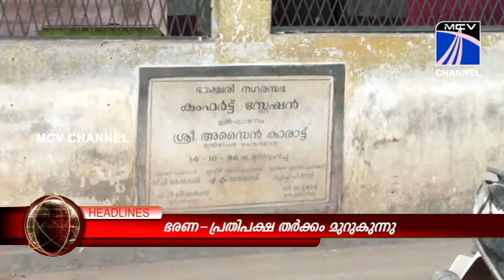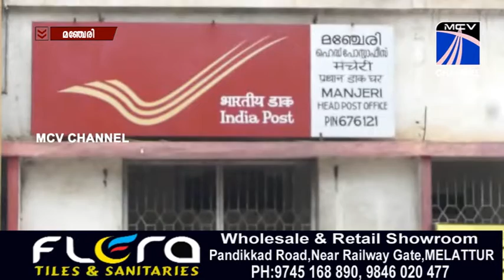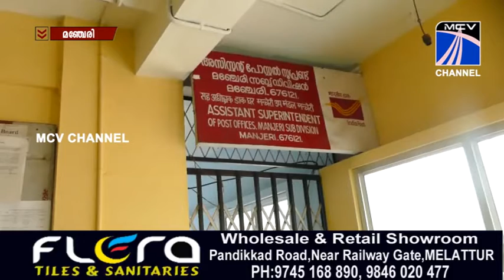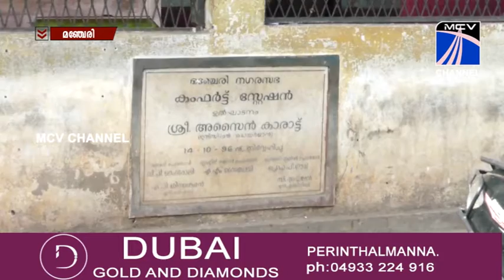MCVNEWS 28.05.2018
MCVNEWS 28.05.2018 വാർത്തകളും , വിശേഷങ്ങളും , വേഗത്തിൽ അറിയാൻ  മലബാർ  ന്യൂസ്  യുട്യൂബ് ചാനല്‍ സബ്സ്ക്രൈബ് ചെയ്യൂ.   ഇനി വാർത്തകളും വിശേഷങ്ങളും നിങ്ങളുടെ വിരൽ തുമ്പിൽ